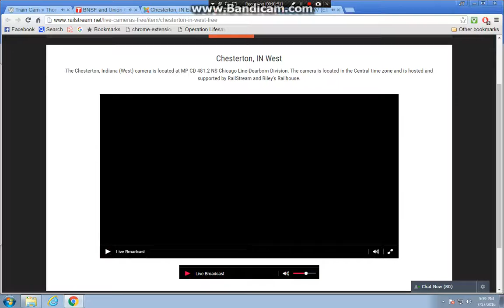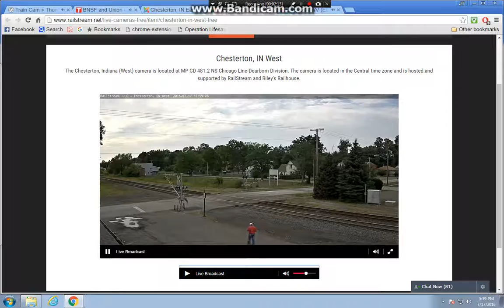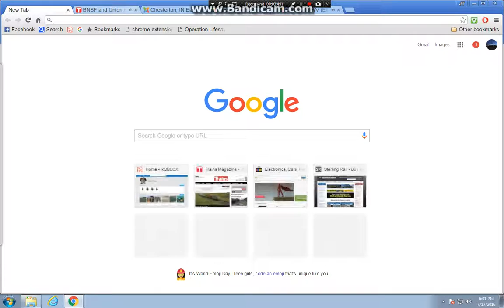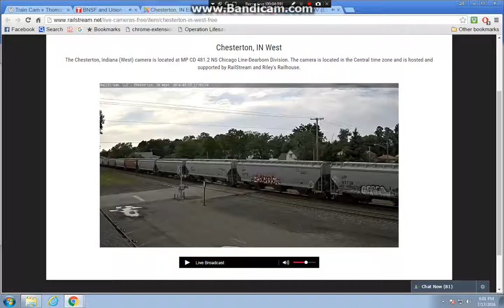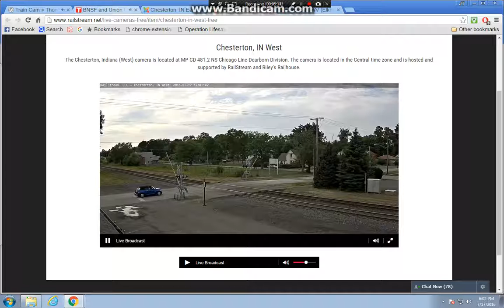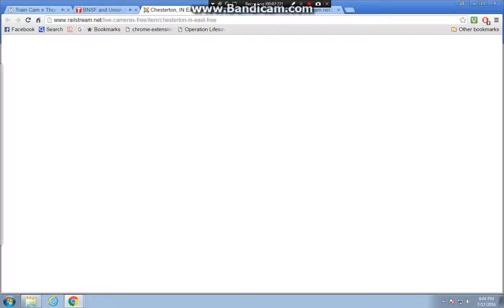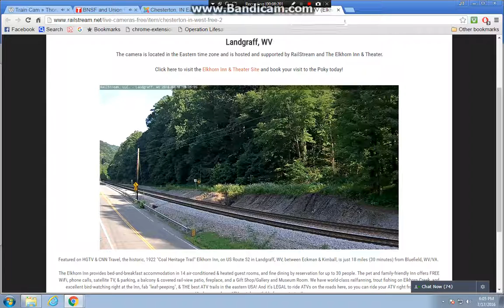Two Trains In Rochelle and Chesterton